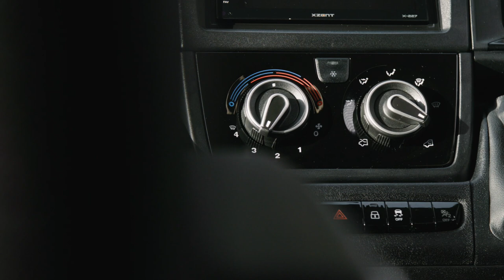The Auto-Trail Expedition 68 campervan is made just for cyclists, featuring internal bike storage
Made for cyclists, the Expedition 68 is Auto-Trail’s first campervan with dedicated space to store up to four bikes plus equipment inside, yet keep them out of the living area.

Featuring a unique matt Expedition Grey exterior colour, 140bhp engine and even 180bhp engine upgrade with 9-speed automatic gearbox.

Whale heating and hot water is efficient, saving space by being mounted under the chassis. It can be run on electricity (hook-up) or gas (6kg propane bottle provided, space for two).